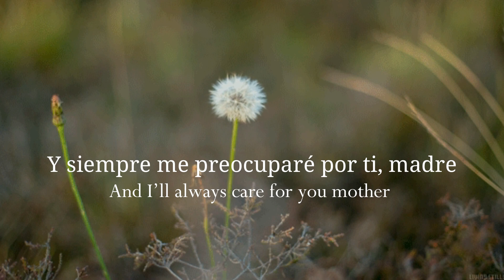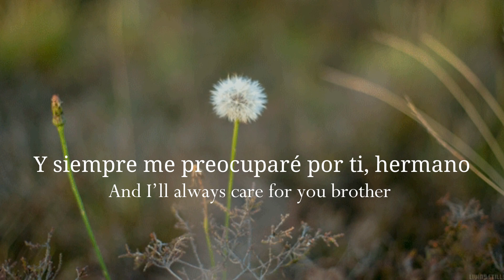"DEAREST" | The Paper Kites feat. Lydia Cole | Sub español + lyrics.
💟 ¿Tienes una canción especial y deseas que la traduzca para ti?
Te invito a dejarla en los comentarios, estaré leyéndolos.
⚠ NO INTENT TO INFRINGE COPYRIGHT ⚠
Ten en cuenta que una canción traducida es sólo una aproximación para conseguir un mínimo sentido de la letra original. Es indudable que hay expresiones en inglés que son difíciles de traducirlas literalmente, pero de eso se tratan las traducciones, de interpretar la esencia de la canción y darla a conocer al oyente.
🌟 Las canciones traducidas son un gran método para aprender inglés.
Ten un hermoso día. Saludos de El Gato Novato 🐱.